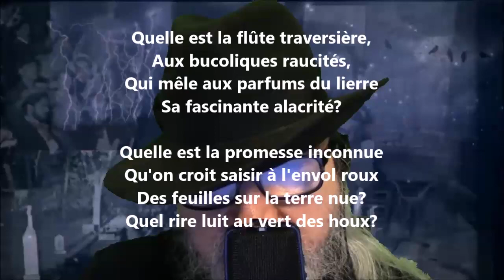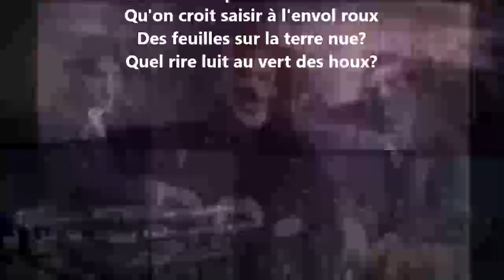Le soir - Marie Dauguet lu par Yvon Jean